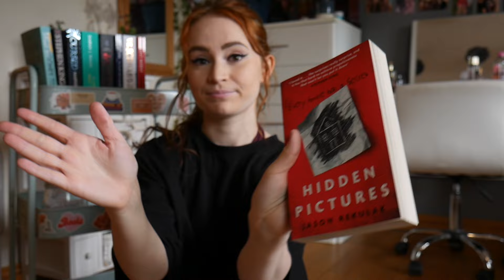My official FALL TBR (every book I want to read this Autumn) 🍂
A few of the books on my Autumn (Fall) TBR. We have Fantasy, thriller, literary fiction and more.

Books Discussed:
Beautiful World Where Are You & Intermezzo by Sally Rooney
Carrie by Stephen King
Cursed by Marisa Meyer
A Court of Mist And Fury by Sarah J. Maas (ACOMAF)
On Earth We Are Briefly Gorgeous by Ocean Vuong
The Silent Patient & The Maidens by Alex Michaelides
Hidden Pictures by Jason Rekulak
Who Cares If They D** by Wendy Dranfield
The Guest List & The Midnight Feast by Lucy Foley